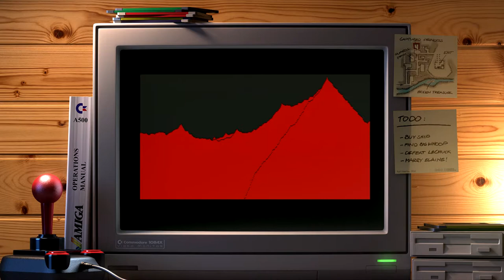Masterblazer - [Amiga 500] Soundtrack by Chris Hülsbeck (1990)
First i must say this is not the complete soundtrack since  there was some songs i could not record as there was sound effects in the way (yes this is recorded from the game and no TFMX rip). The known missing songs are the racing music and the demonstration music and maybe there is a game complete or game over music also that i missed?

00:00 - Loading music
02:05 - Intro
08:50 - Title Menu
16:13 - Museum
21:26 - Highscore
25:46 - Racing player selection
29:45 - Ballblazer player selection
32:55 - Ballblazer match

All video footage and music was recorded from my Amiga 500 (1 mb) using Micomsoft RGB capturecard SC-500N1 and Xsync-1, software used is AmarecTV, Virtualdub and Sony Vegas.